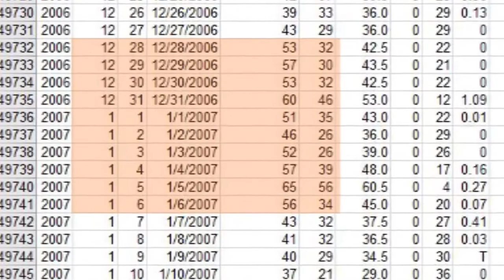Cicada expert says emergence of this year's cicadas likely linked to climate change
CINCINNATI (WKRC) - "We've had reports from White Oak. We've had reports from Hamilton, Madeira, Indian Hill, Anderson, Mt. Washington, and Middletown," said Gene Kritsky, Dean of Behavioral and Natural Sciences at Mt. St. Joseph University.

The bugs the Tri-State loves to hate are coming back to the Tri-State, and cicada expert Dr. Gene Kritsky says the emergence of cicadas are on an accelerated schedule.

Dr. Kritsky said, "In 1991, we found that cicadas were growing than expected, which meant they should come out in the year 2000. This is the year that the 17-year cicadas that came out early in the year 2000; this should be their year. It's quite probable that they will be joined by other Brood X cicadas - and those cicadas expected in 4 years - will come out simultaneously."

Cicadas know when to emerge because they can detect the fluid flow in trees. Dr. Kritsky know this from experimental evidence, but also from a January thaw 10 years ago.

"In January of 2007, we got so warm that some trees actually leafed out in January. In parts of Loveland, 17-year cicadas from Brood XIV that were expected in 2008, they emerged a year early," explained Dr. Kritsky.

Dr. Kritsky has found that cicadas emerge when the soil temperature gets to 65°, which is driven by the air temperature. He's seeing a connection between warmer starts to years and cicada emergences.

"If you look at the day of the first emergence of periodical cicadas before 1950, that was always around the 29th of May. Now they are coming out between the 15th and 18th of May," said Kritsky.

While Dr. Kritsky reminds us that these accelerations are likely connected to a changing climate, they don't indicate whether this change is human caused or cyclical. There is, however, increasing evidence that these accelerations aren't just a local trend or connected to certain trees.

"This is a continental phenomenon. Whatever is happening, whatever is triggering this is over the eastern half of the United States. That rules out local events. It also rules out things where people have suggested the dieoff of the ash tree because we've got cicadas that are emerging under trees that aren't ashes."

Dr. Kritsky also believes that this continental phenomenon is influencing the emergence of all cicada broods.

"Brood III emerged early, Brood V emerged early. We know that were are seeing an early emergence of Brood X. We know that Brood XIII emerged early, and we know that Brood XIV emerged early.

With the accelerations considered and the caveat that there is much to learn about this year's cicadas, Dr. Kritsky has a cicada outlook for the next several years.

"We'll see some cicadas this year, we're going to see a lot of cicadas in 2021, and then we'll see a significant number of cicadas - but not as much, particularly on the east side of town - in 2025."